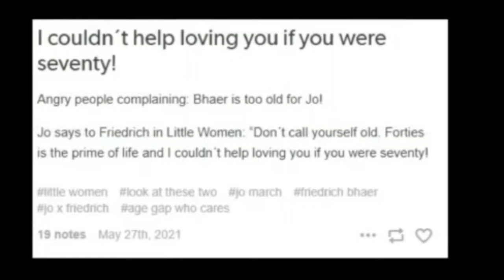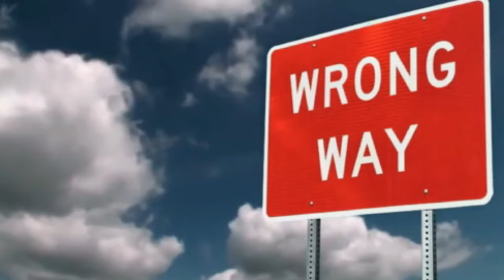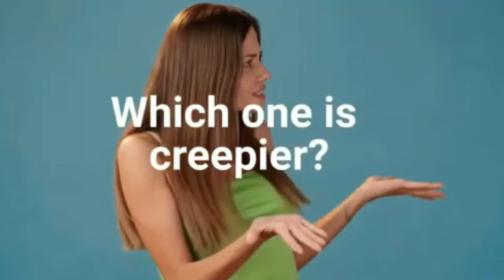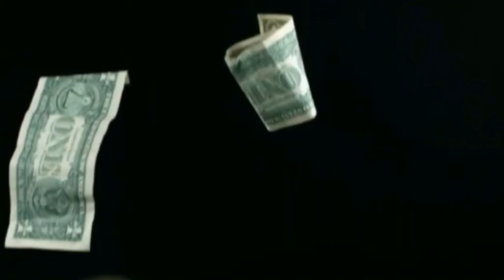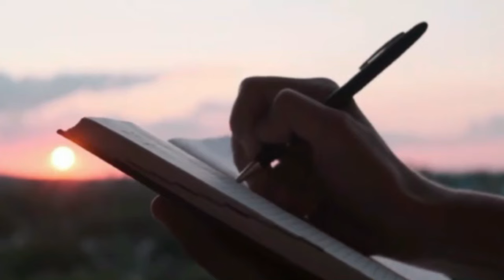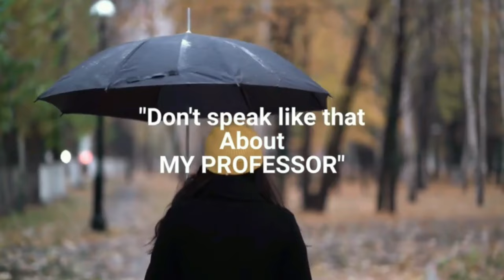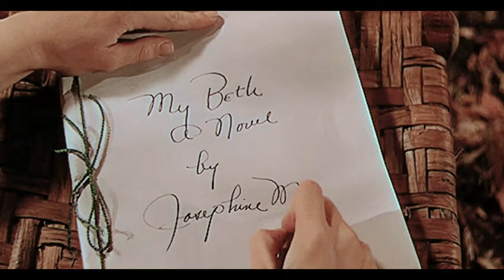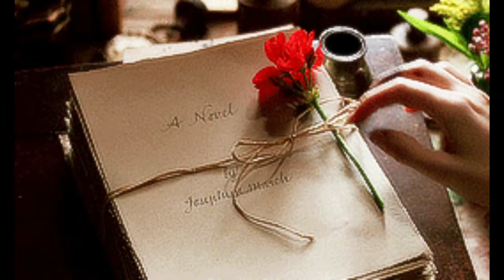Everything Wrong With Little Women 2019 (Anatomy Of A Movie)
On day to day basis I get so many requests to make a little women 2019 roast. I am convinced that Gerwig has not even opened Little Women.
For this discussion I am joined by wonderful Christina who suggested that we would do a ranking. I hope you guys enjoy our discussions.
- Niina

All multimedia clips included in this video constitute a 'fair use' of any copyrighted material as provided for in Section 107 of U.S. Copyright law, which allows for criticism, comment and scholarship. In Finland (my country) this is constituted by the Quotation law.

Little Women Podcast Books Now Available

Please notice that Little Women podcast has it's focus on the book canon. Laurie is partially based on Alcott's ex Laddie Wisniewski and Friedrich on philosopher Henry David Thoreau, who Alcott wanted to marry and the German poet Goethe (her favorite writer). I also firmly believe that Alcott planned the marriages in Little Women, years before she wrote the book, you can read more about that

Little Women podcast, does not either support any lies and misinformation that Greta Gerwig has spread or any false narratives presented in the 2019 film. Quoting Alcott scholar Susan Bailey "that film was all about money".

We have received violent threats from Jo and Laurie fans (and Gerwig fans). Please don't bother with hate mail, if you don't want to be reported to police, (also why would anyone do that? seriously). Don't be an idiot.

Start your own etsy shop and get your first 40 listings for free

Here´s what listeners have said about the Little Women podcast:

rotten Tiger

Jen

Paola

I can’t believe there are people that still don’t get Jo and Fritz. While reading I found it very obvious that Jo was falling for him even if Jo hadn’t realized it yet herself (I mean the girl didn’t shut up about his hands and how nice he is!). My heart melted at the moment when it says (rephrasing here:) ‘if Jo could’ve seen the Professor kissing the picture of her before going to bed, she would’ve known why he was visiting her hometown’ 😭 I see here Jo’s influence on Friedrich. Being with her and knowing her, encourages him to be more active, take initiative to things unknown, go find answers to his questions, try finding another job for bettering his nephew’s life.